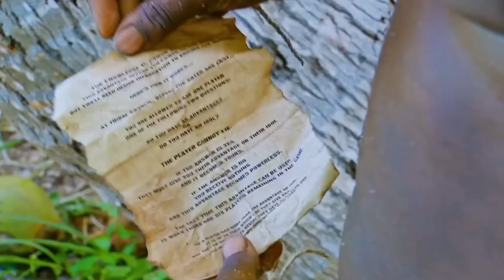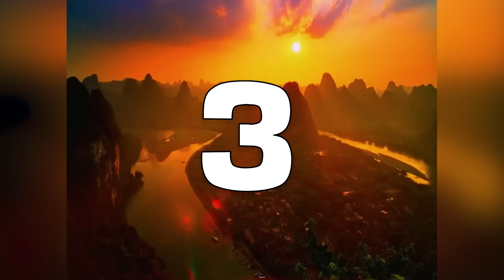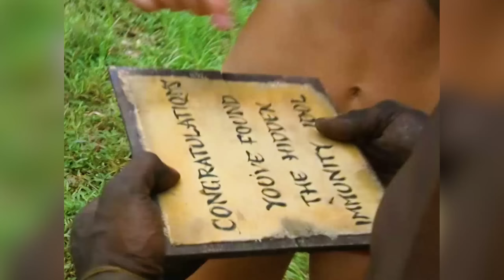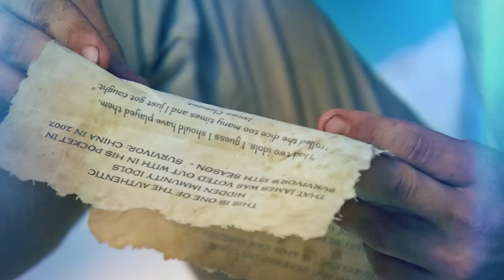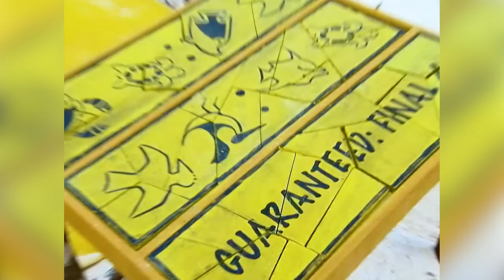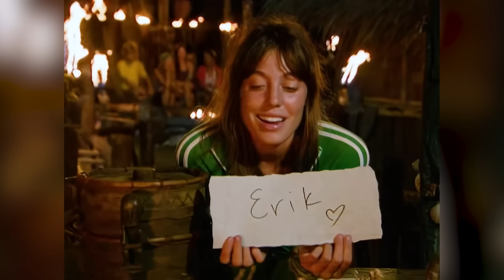5 Times Survivor Made Our Jaws Drop - Volume 6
Players giving away immunity? Gabler beating Cassidy? The dumbest Survivors ever? CBS Survivor has been going strong for over 23 years and with that has come a lot of eyes wide open, jaws dropped, crazy moments that make you question if this is even real. Well, these moments are and in volume 6 we are tackling 5 of these iconic moments.

00:00 - Introduction
00:24 - #1
04:22 - #2
08:20 - #3
13:35 - #4
19:19 - Survivor Dunks On Erik
21:25 - #5